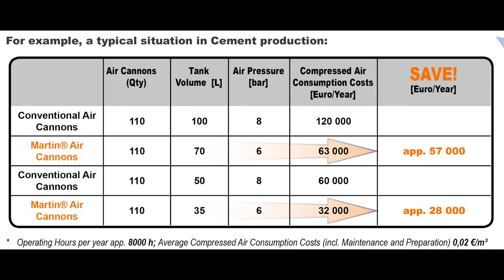Martin Air Cannon Power Shots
Some short video clips how powerful Martin Air Cannons are